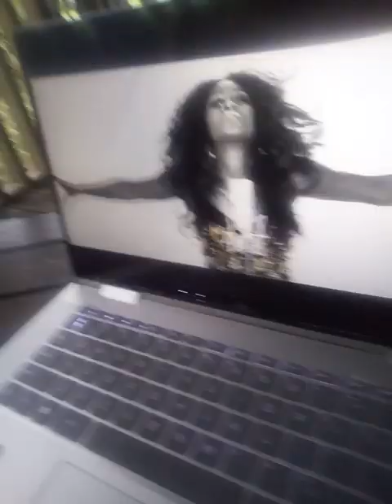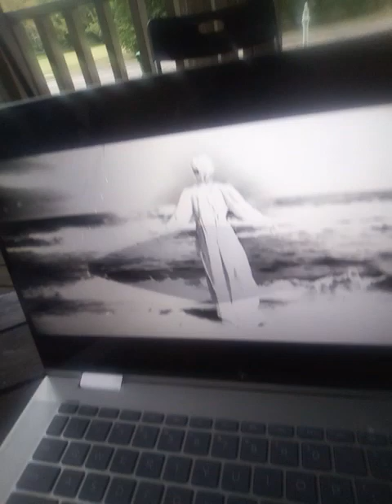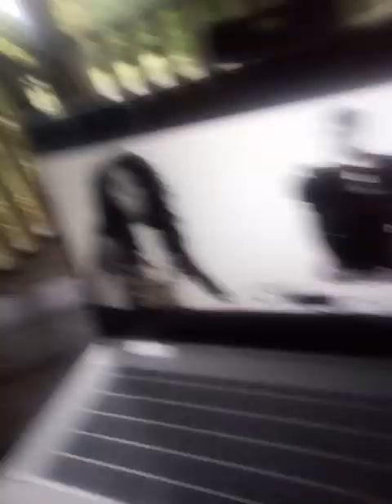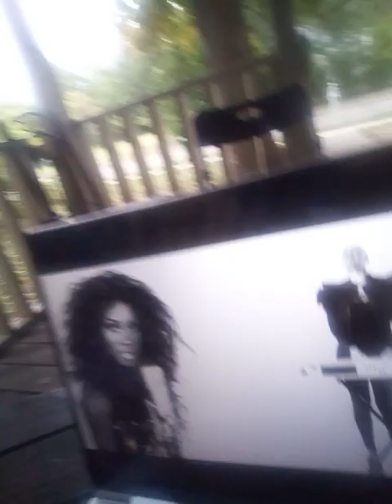CYPHER Girl RETURNS On JC-TV-ROYAL-PRIEST-HOODS-INC-BREAKING-THE-CYCLE-OF-NO-WORSHIP-Pray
listen to Trinity 5:7 bring your praise heaven hear my heart worship God in the beginning in the middle and at the end of the night because it is him the first the middle and the last he is the alpha and Omega the beginning and the author and finisher of our Hebrews 11:1 now Faith is the substance of things hoped for and the evidence of things unseen